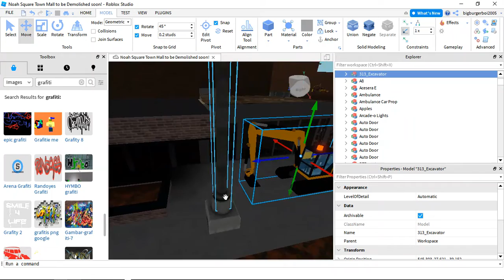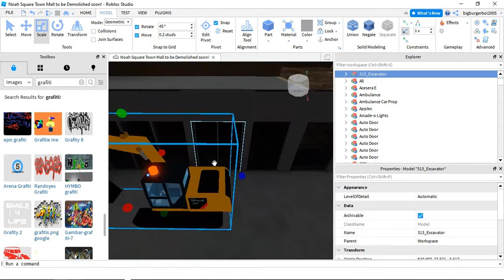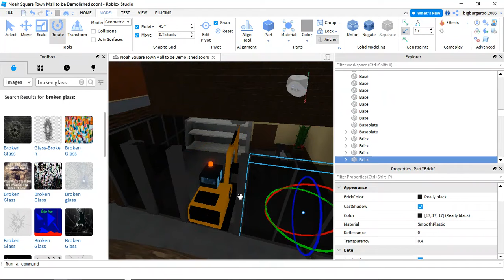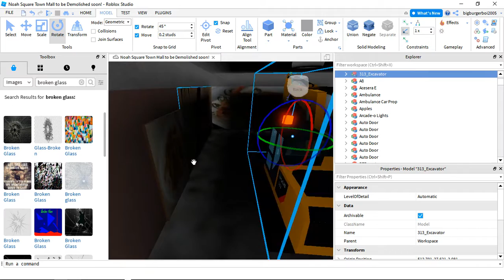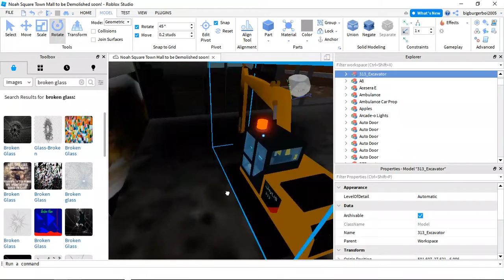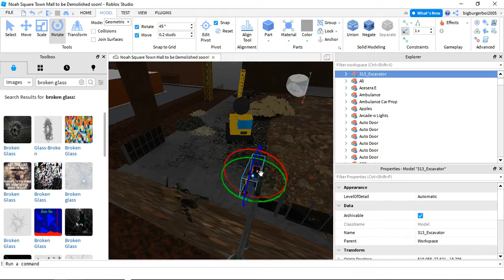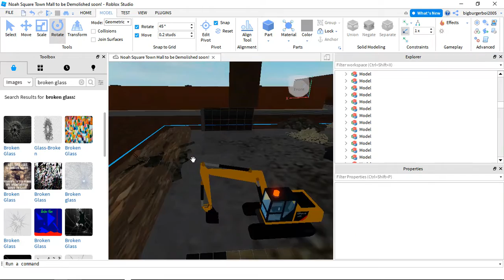Roblox: Noah Square Town Mall (Macys demolition completion) (see desc)